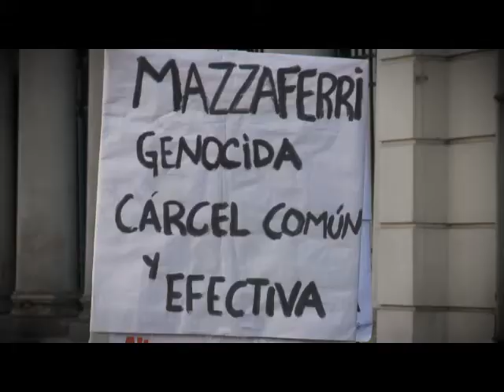La Noche del Mimeógrafo (Trailer)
Producción del Canal 20 de la Universidad Nacional de Entre Ríos.

El Canal 20 de nuestra Universidad realizó un programa especial "La Noche del Mimeógrafo. El juicio a Mazzaferri", en el marco de un nuevo aniversario del Golpe de Estado de 1976 que instauró la dictadura militar en el país.
Se emitirá el viernes 23 desde las 12:30 con repetición a las 21:30, por Canal 20 TV Universidad Nacional de Entre Rios.
Además, se proyectará en el Nuevo Auditorio de Concepción del Uruguay, el sábado 24, desde las 17, con entrada abierta y gratuita.

Reseña
En junio de 1976 un grupo de militantes estudiantiles y políticos fueron secuestrados, detenidos y torturados por la Policía Federal Argentina de Concepción del Uruguay, provincia de Entre Ríos.

Ese grupo de militantes utilizaba un mimeógrafo para hacer panfletos contra la dictadura militar.
Tres décadas después, en febrero de 2006, César Román, una de las víctimas, que reside actualmente en Mar del Plata, lo denunció ante el Juzgado Federal de Concepción del Uruguay que investigó los hechos.
En diciembre de 2012 el Tribunal Oral Federal de Paraná condenó a represores que actuaron en Concepción del Uruguay, sin embargo José Dario Mazzaferri, jefe del grupo de tareas de la Policía Federal no había podido ser juzgado por encontrarse prófugo.

El ex comisario mayor de la Policía Federal Argentina, José Darío Mazzaferri en 1976 era oficial subinspector en Concepción del Uruguay. Entre los años 2009 y 2013 estuvo prófugo con pedido de captura internacional. Fue detenido en la Provincia de Buenos Aires en 2013 y en 2017 lo juzgó el Tribunal Oral Federal de Paraná, Entre Ríos, por delitos de lesa humanidad.
Este documental para televisión realizado por Canal 20 TV Universidad Nacional de Entre Ríos con la colaboración de Canal Universidad de la Universidad Nacional de Mar del Plata reconstruye lo ocurrido en la denominada Noche del Mimeógrafo y recorre el juicio a Mazzaferri jefe de la represión durante la última dictadura en Concepción del Uruguay.